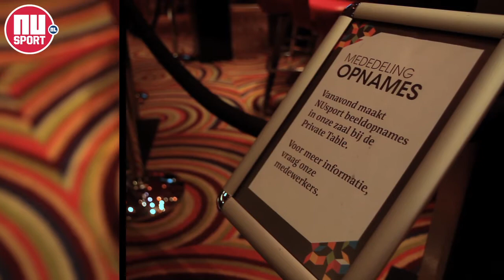PSV'ers over hun dominantie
"Zo dominant als het afgelopen decennium wordt PSV noot meer". Onder het genot van een potje roulette discussiëren Hans de Raaij, Cees Geel, Willy van de Kerkhof en John de Jong over deze stelling.